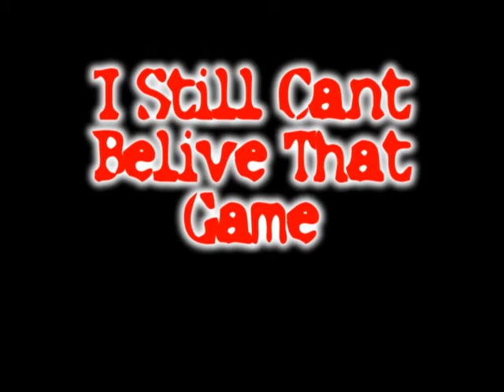2 Second Crucible Game